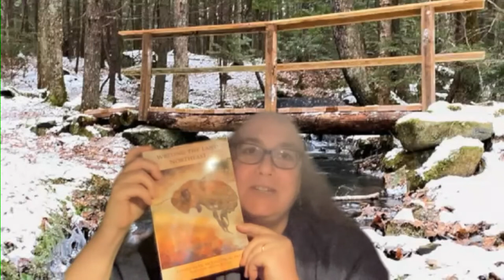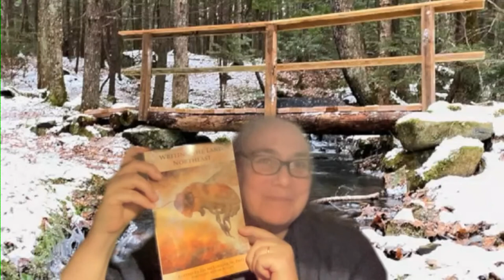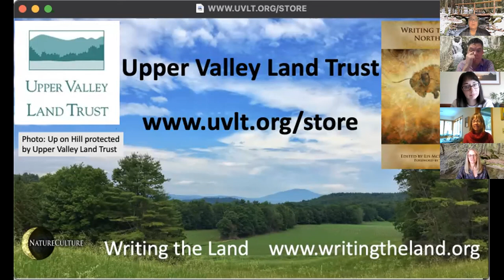Writing the Land: Poetry from the Special Places of the Upper Valley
On November 3rd, 2021 three poets from the Writing the Land project read their original poetry inspired by three UVLT conserved properties.

Hope Jordan, Christopher Locke, and Jessica Purdy wrote about Up on the Hill Conservation Area in Charlestown, True’s Ledges in Lebanon, and The Dismal at Pressey Brook in Hanover.

The Writing the Land: Northeast is being released October 31st. The Writing the Land Project is a collaboration between land trusts and artists to help raise awareness for the preservation of land, ecosystems, and biodiversity. A partnership between the environmental and arts communities, Writing the Land poets adopt conserved land, and write poems inspired by it. The poems, along with photos, maps, and other information about the land, are published in anthologies sold in support of land conservation.